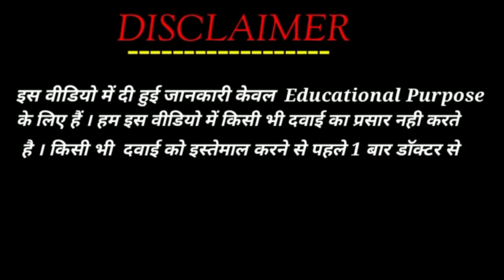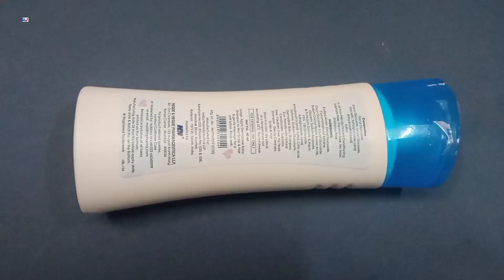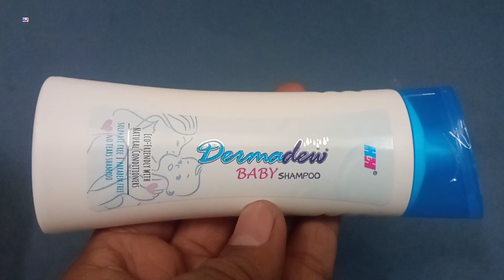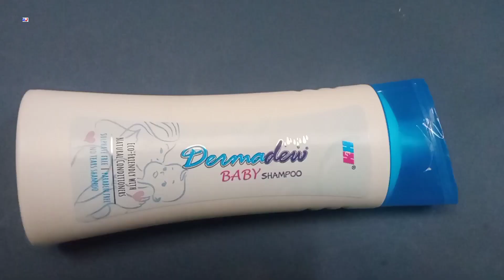Dermadew Baby Shampoo | Dermadew baby shampoo Uses Side effects benefits dosage review in Hindi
Dermadew Baby Shampoo Uses in Hindi
How to use Dermadew Baby Shampoo
Dermadew Baby Shampoo ke fayde
Dermadew Baby Shampoo Review

kindly note